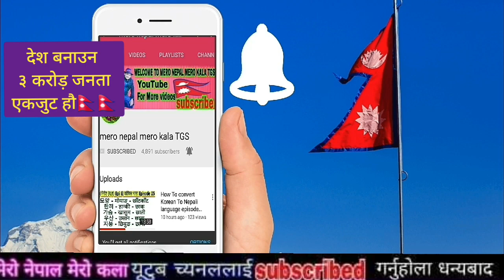OMG साझपख फेसबुकमा झड़प पर्यो आखिर हाम्रो देशमा यो के हुदै छ facebook video,nepali News Today